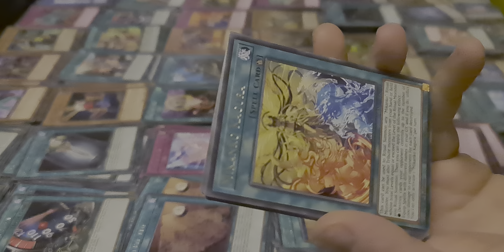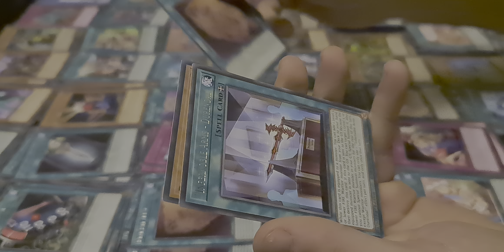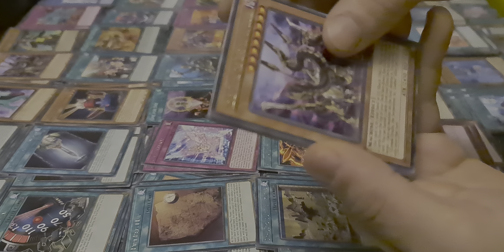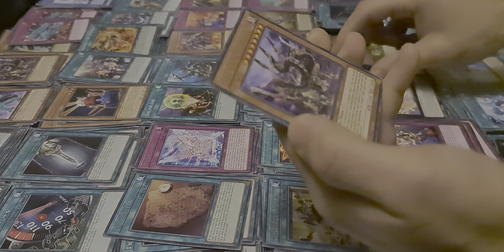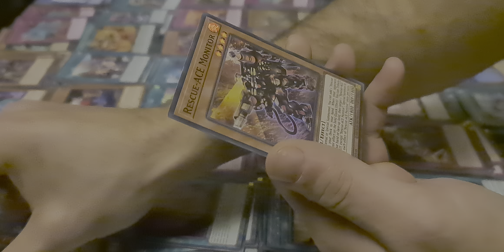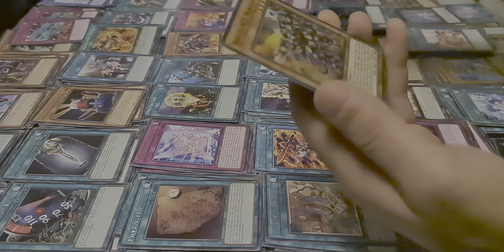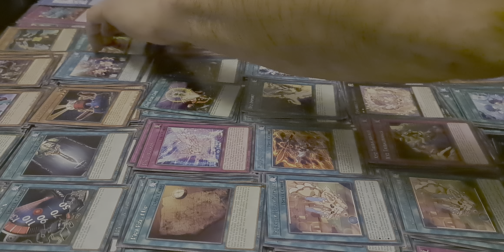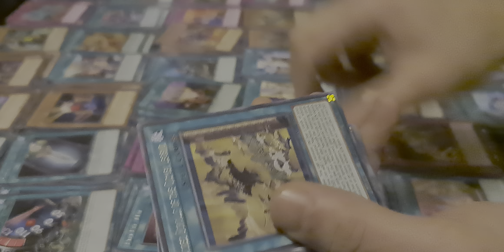Amazing Defenders - Отваряне на кашон - Кутия 9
Отварям цял кашон Amazing Defenders .
П.П. : Умрях от скука.